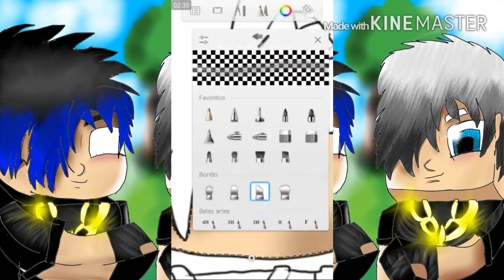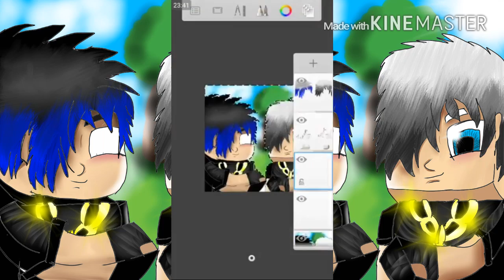SpeedArt (Joaobrine, GUI_GAMER)